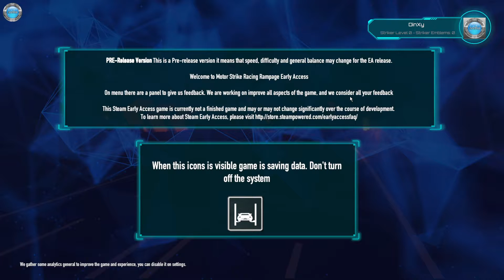Motor Strike Racing Rampage Early Access Gameplay 60fps no commentary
DinXy plays Motor Strike: Racing Rampage Early Access on PC using keyboard and mouse. Testing the game out, the first 10 minutes or so. NO commentary!